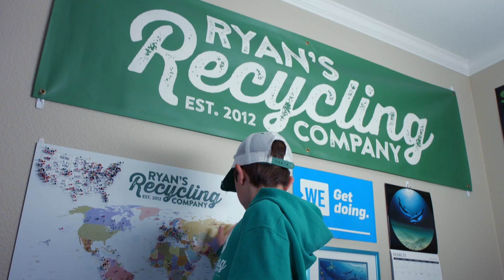Rescue Heroes™ | Heróis Com Causa | Ryan, Herói da Reciclagem | Episódios ao vivo para crianças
Ryan está ajudando a manter nossos oceanos limpos pela reciclagem. Assista o Ryan para saber mais sobre como você pode reciclar em casa e seja um Rescue Heroe da Vida real!